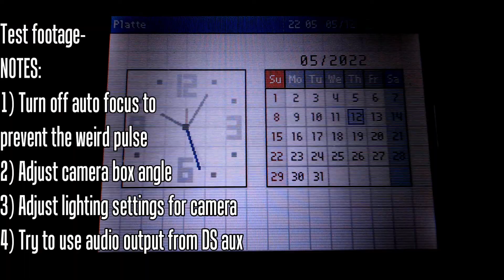Didn't wanna modify the hardware or emulate || DS attachment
Wanted a way to record GBA/top screen DS games. Eat your heart out, 5-minute crafts! At least my thing actually works. Stay Colorful!